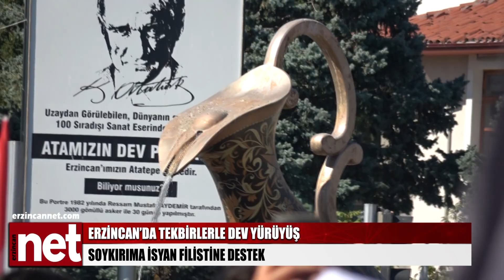Erzincan’da tekbirlerle dev yürüyüş